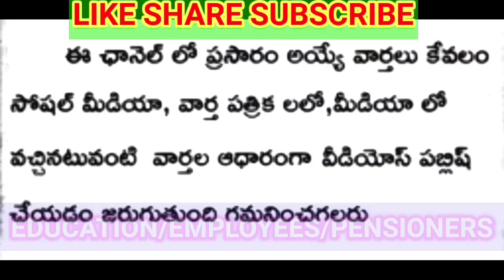శుభవార్త వచ్చేసింది గ్రీన్ సిగ్నల్ ఇచ్చింది వెంటనే అమల్లోకి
11TH PRC
11th prc fitment and basic pay details
11th prc telangana latest news
11th prc andhra pradesh
11th prc telangana
prc andhra pradesh latest news
11th prc ap latest news 2022
11th prc telangana latest news today
11th prc telangana
11th prc fitment table
11th prc fitment and basic pay details
11th prc latest news
11th prc in andhra pradesh 2022
11th prc telangana latest news 2022
ana latest news 2019
11th prc ap
11th prc fitment and basic pay details pdf